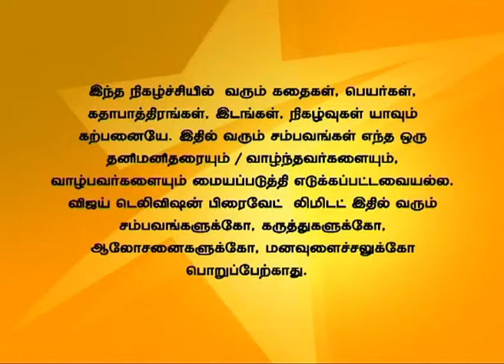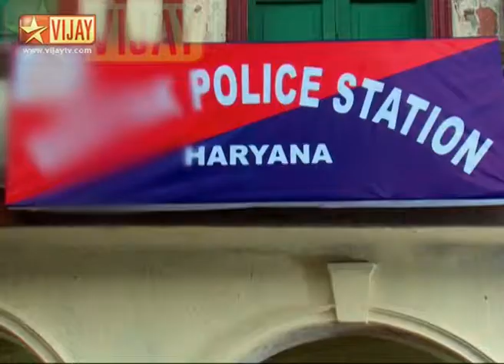En Vaazhkai Full Episode 312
என் வாழ்க்கை!
Uthra asks Prem Anand to inform everyone in the family regarding their marriage. Prem Anand gets startled by Uthra's idea. Santhosh informs Devayani that Prem Anand is not interested in the divorce.
 தன்னை திருமணம் செய்து கொள்ளப் போவதாக வீட்டில் அனைவரிடமும் கூற வேண்டும் என்று பிரேம் ஆனந்திடம் உத்ரா கூறுகிறாள். இதைக் கேட்டு பிரேம் ஆனந்த் அதிர்ச்சி அடைகிறார். சந்தோஷ் தேவயானியிடம் பிரேம் ஆனந்த் விவகாரத்தை விரும்பவில்லை என்று கூறுகிறார்.